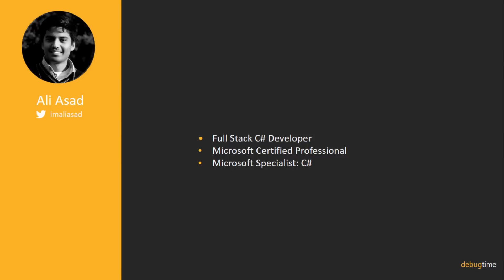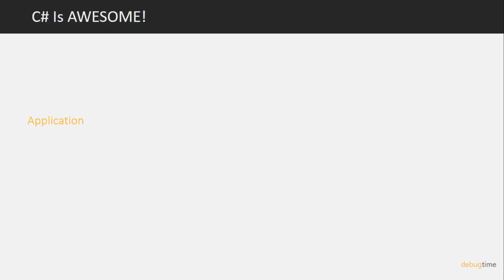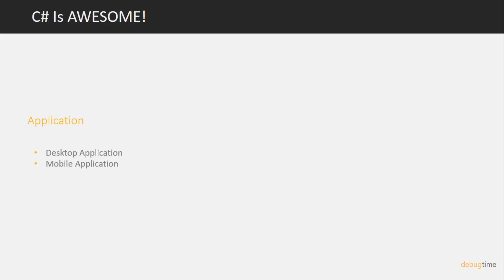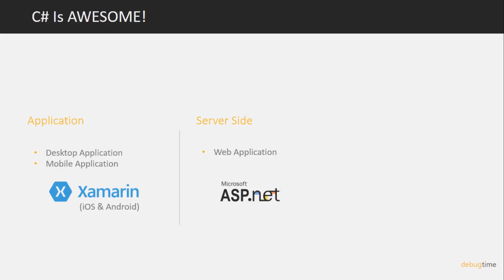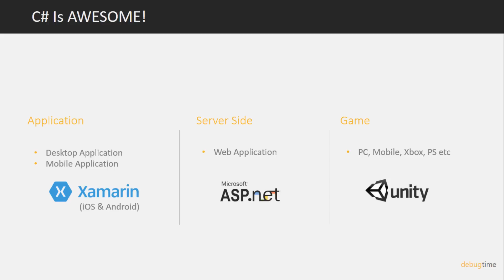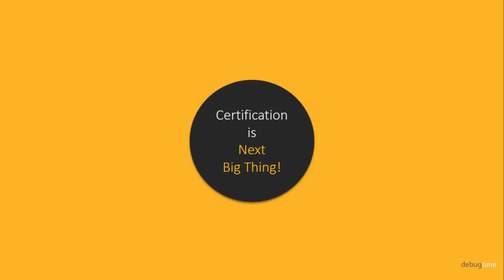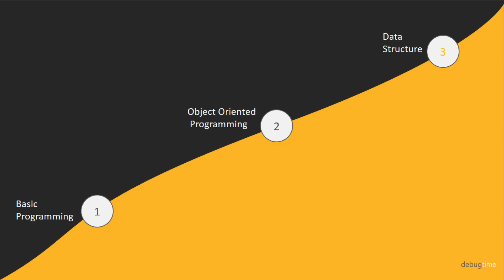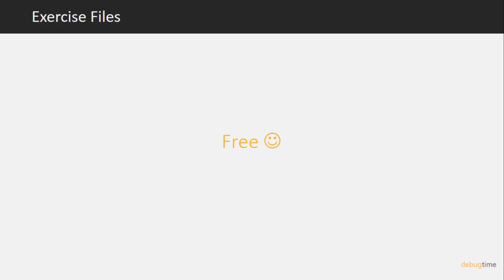1 - C# Tutorial For Beginners in Hindi/Urdu - Introduction To C# Programming - Hindi/Urdu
Tools I use to make youtube videos. If you wanna start a youtube channel.

♥ Contact Ali Asad

Welcome to the C# Tutorial For Beginners in Hindi/Urdu fundamentals series.

In this video, I am going to show you what are those benefits that you can get in C# programming language, what type of applications you can build using C# and why it is better than other programming languages. I’ll cover the following points in above video:

• Why to spend your energy in C#
• Mobile App development using C#
• Asp.Net using C#
• Game development in Unity using C#
• Benefits of Microsoft C# Certification
• Suggestion for your career
• Free practice code files

Watch:
C# Tutorial For Beginners in Hindi/Urdu Course Series

Watch:
Full Playlist on Visual Studio Tips & Tricks